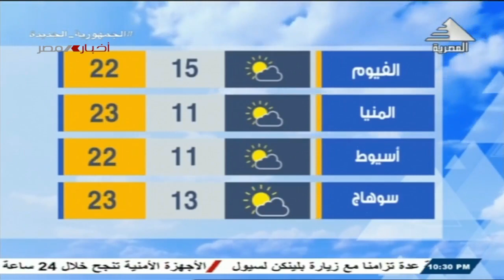نشرة أخبار العاشرة مساءً 18-3-2024